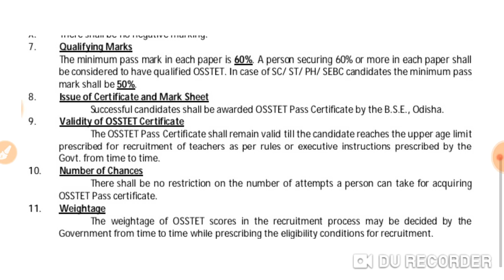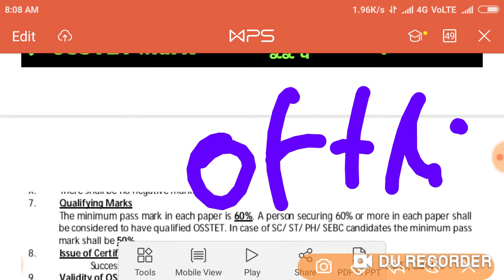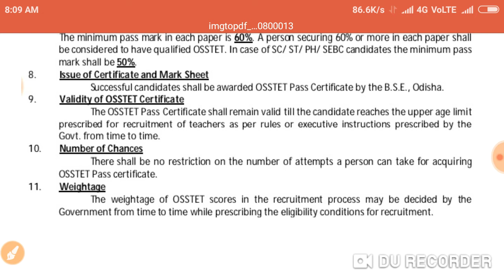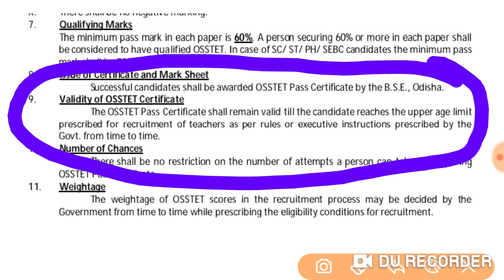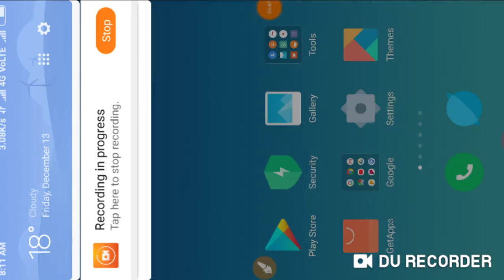OSSTET EXAM Regarding Important Points !! Validity of Certificate/ Qualifying Marks & Exam mode !!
Telegram channel link : @cinetvodisha